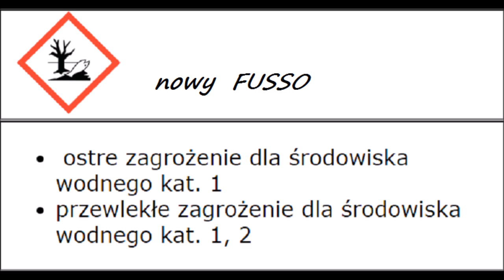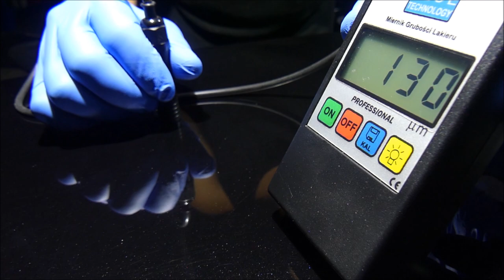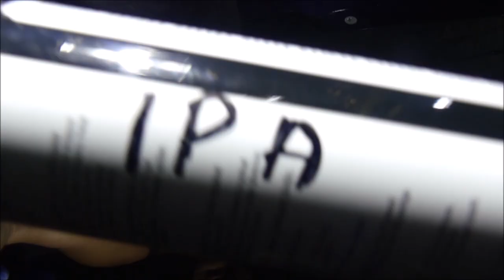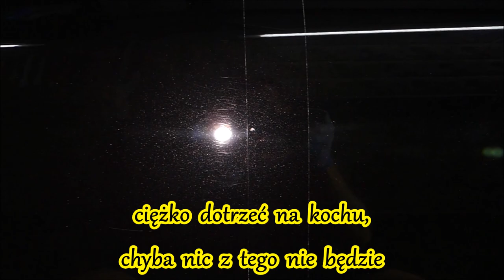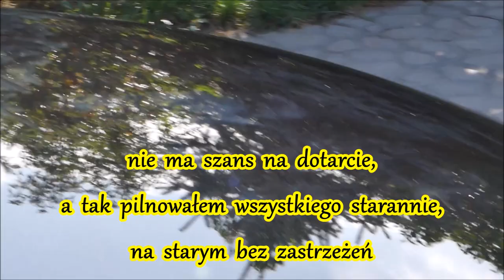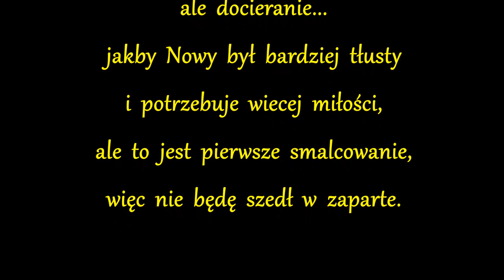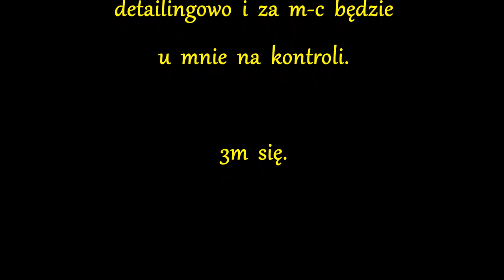Nowy Soft99 FUSSO 2019 🆚 Stary Soft99 FUSSO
2:01 rumak na którego będzie aplikowane
2:31 prewash i pierwsze mycie
2:55 dekontaminacja
8:12 korekta maski
10:07 aplikacja wosku
12:17 docieranie wosku
15:39 aplikacja na cleaner bez wymycia
16:06 aplikacja na cleaner wymyty IPĄ
16:57 aplikacja na cleaner wymyty IPĄ i położony glaze
18:26 aplikacja na KOCH Antiholo
21:24 dziwne plamy
22:03 auto po woskowaniu
22:37 kropling